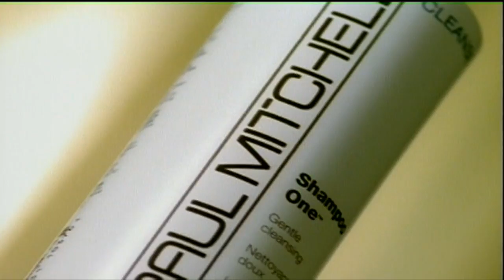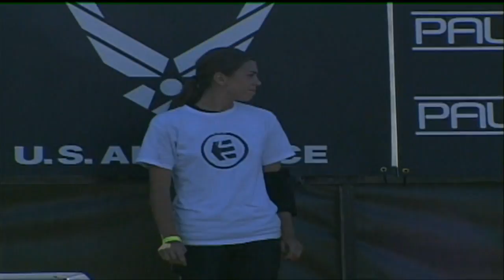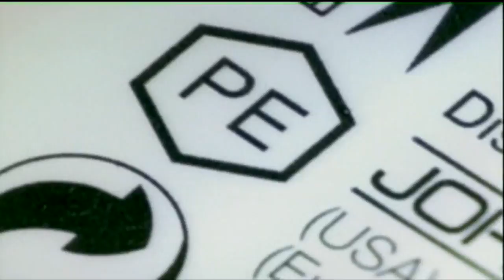Supergirl Jam // 2007 TV Show // Mission Beach, CA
The 2007 Paul Mitchell Supergirl Jam features top girls from around the world competing in surf, skate and snow.

The Supergirl Jam Series, the action sports industry's only large-scale all-female competition and lifestyle series. Developed as a celebration of female empowerment, the Supergirl Jam Series features more than 150 top female pros competing in snowboarding, skateboarding and surfing, as well as 'girl-power' activities at events held throughout the year.